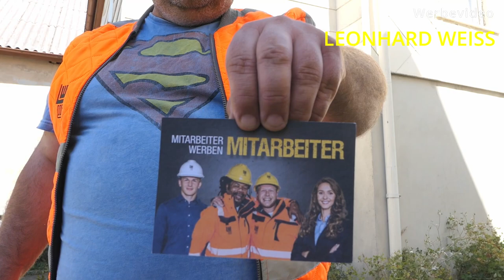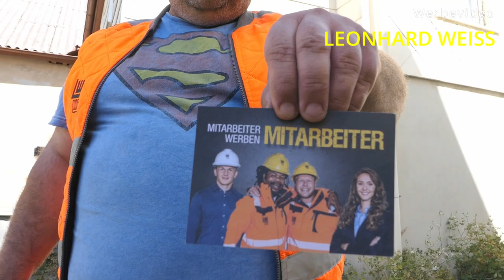Bewerbungsvideo Leonhard Weiss Baugewerbe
Leonhard Weiss Straße 2-3
74589 Satteldorf
Leonhard Weiss Straße 22
73037 Göppingen
Bagger Lego

▬▬▬▬▬ RECHTLICHE HINWEISE

Dir entstehen dadurch keine Mehrkosten, sondern du unterstützt mich, sodass ich mehr
kostenlose Videos für diesen Kanal produzieren kann.